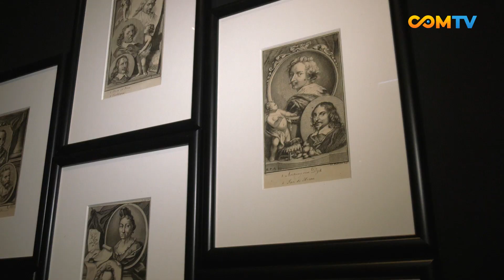Wystawa czasowa w Muzeum Śląskim "Małe arcydzieła. Europejska grafika dawna"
Wystawa Małe arcydzieła. Europejska grafika dawna prezentuje niesłychane bogactwo grafiki artystycznej tworzonej na przestrzeni kilku wieków. Jest to również świadectwo wspaniałości kolekcji Muzeum Śląskiego, w której znajdują się dzieła nie tylko polskich artystów, ale również wybitnych twórców europejskich takich jak Rembrandt, Giovanni Battista Piranesi, Albrecht Dürer, David Teniers, Jacques Callot, Bernard Picart i wielu innych.